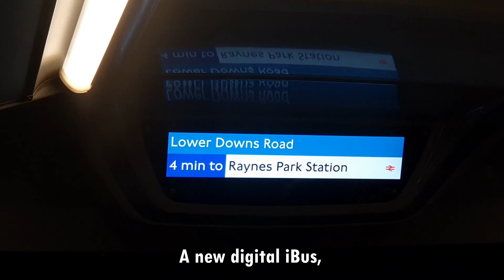*THE FIRST NEW ELECTRIC 57s ON THE FIRST DAY* BRAND NEW Enviro 400 EV Observations ( London Buses )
Two brand new Enviro 400 EVs ( Ee180 & Ee181 ) have entered service on route 57. These are the new part allocation of the route. And are replacing Enviro 400s, Gemini 2s, Streetdecks, and Gemini 2 Hybrids. Ee181 is the first Enviro 400 EV to operate on route 57.

Route 57 runs from Kingston, Fairfield Road Bus Station to Clapham Park, Atkins Road. Via Cromwell Road Bus Station ( temporarily closed ), Raynes Park Station, Wimbledon Station, South Wimbledon Station, Merton Abbey ( Merton Bus Garage ), Colliers Wood Station, Tooting Broadway and Streatham.

Route 57 commenced operation on the 7th of January 1951. Between Tooting Broadway and Victoria. The route was introduced to replace Trams 8 and 20. The route currently runs every 12 minutes 24/7.

Now for the high spec interior. These new buses include; High back seats with USBs, A skylight on the upper deck, Wood-effect flooring, A new digital iBus, sharing a wider range of live information, And new covers for the priority seats, with a contrasting colour scheme.

Times:
0:00 Ee180 LG23EUX at Francis Grove Towards Kingston
0:14 Ee181 LG23EUY at Raynes Park Station Towards Clapham Park, Atkins Road
0:28 Ee181 LG23EUY at Wimbledon Station Towards Clapham Park, Atkins Road
0:45 Ee180 LG23EUX at Raynes Park Station Towards Kingston
0:59 I'm an electric bus branding has been applied to all buses
1:01 The new interior
1:24 Bus Journey

Scheduled for 16:30 8th November 2023 ( Scheduled at 13:29 )